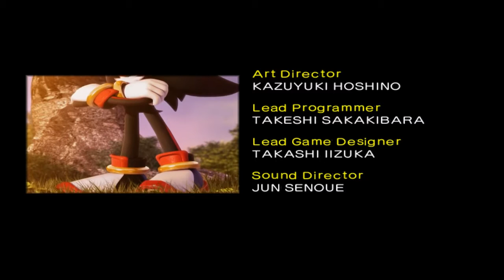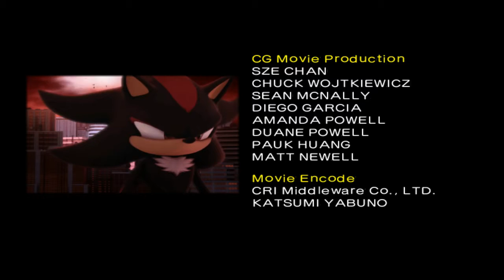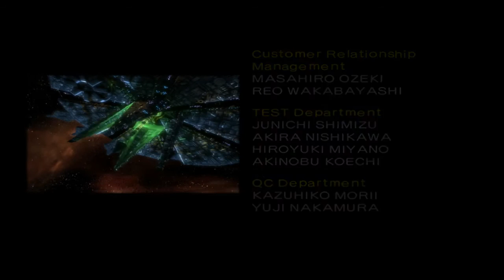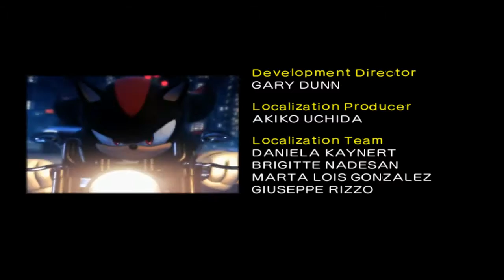Burrito Plays: Shadow The Hedgehog #30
Go Fund Me: Nope